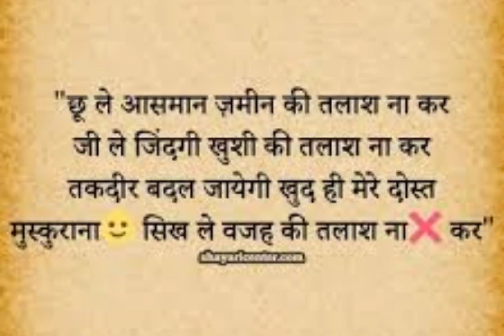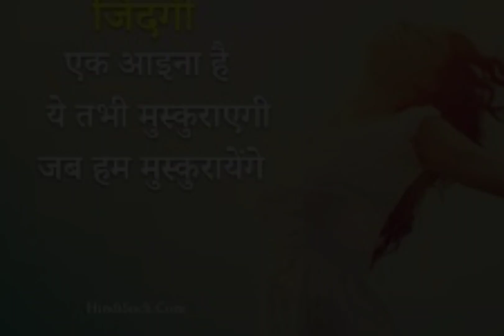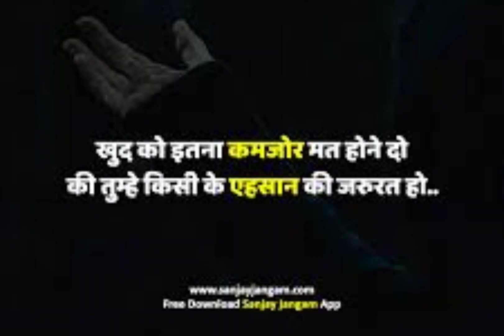Judiciary Lover ❤| हार मत मानना कभी भी